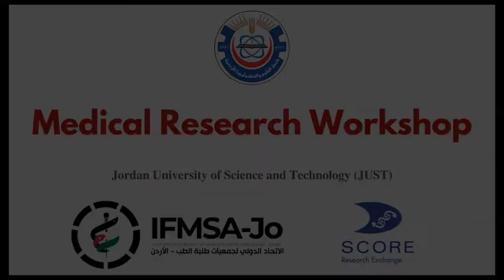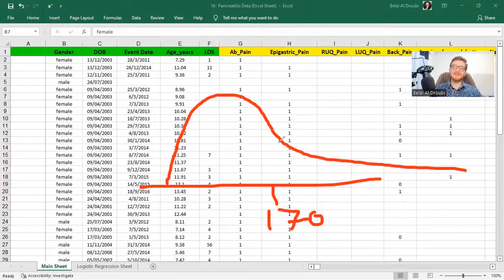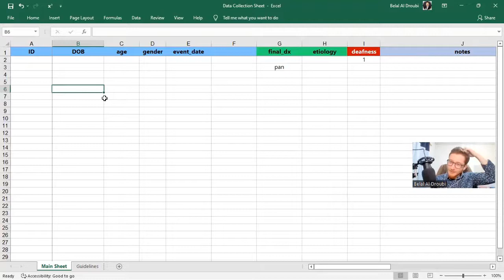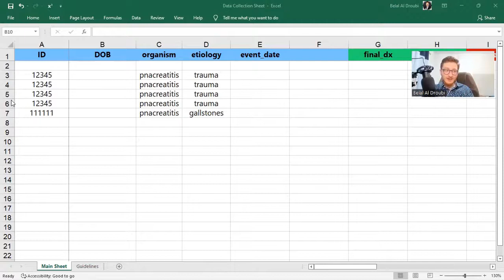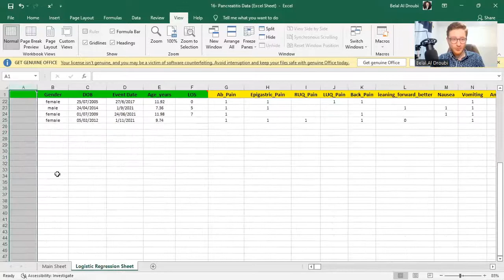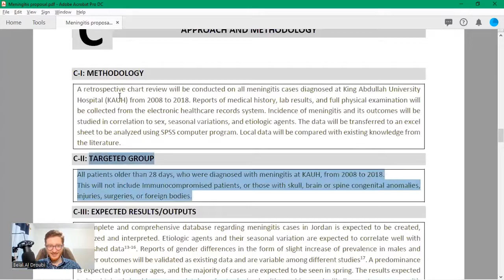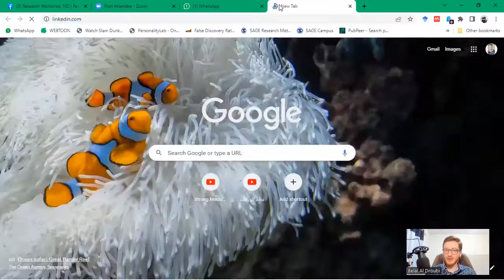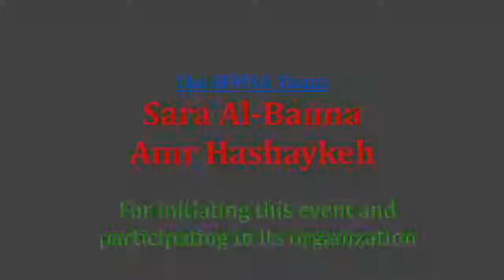Data Collection & Proposal Writing | Medical Research Course - 8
This is the final session, where we teach Medical Students important lessons on Data-Collection, and how to write a Research Proposal for their project.

=== Background
This the Research Training Course, titled: "Research Workshop 102" on Medical Research, which includes newer and more advanced content for determined medical students who are intersted in pursuing academic research, compared to the prior "Research Workshop 101".
In collaboration with the International Federation of Medical Students Associations in Jordan (IFMSA-Jo). And taught by Belal Al Droubi, MD, Under the support and supervision of Dr. Mohammad Al-Qudah, MD, FRCPATH.
Jordan University of Science and Technology, 2022.

=== Contents
0:00 - Dr. Mohammad Alqudah's Epilogue
6:10 - Data-Collection Skills
21:40 - Excel Sheet Template
42:58 - Recurrent Diseases Data
1:14:00 - Wiriting a Research Proposal
1:48:15 - Attending Conferences & using Social Media
1:50:16 - A note on p-Hacking
2:05:00 - Final notes & Farewell